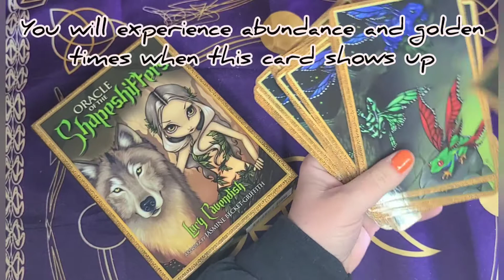Oracle of the Shapeshifters Daily Card Pull